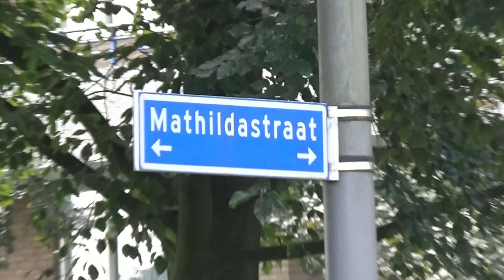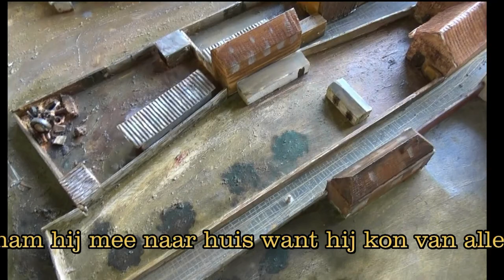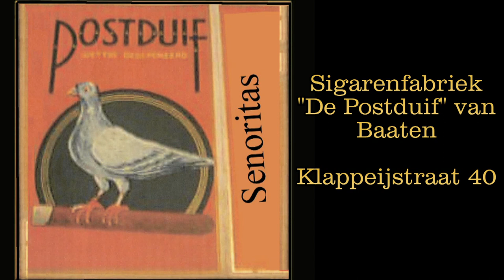Heemkundekring "De Heerlijkheid Oosterhout" "Het Vaticaan"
Maquette "Het Vaticaan" gelegen aan de Klappeijstraat en grenzend aan de Schapendries (Steegje) en de Keiweg.
Het oude Vaticaan bestaat niet meer, maar wij zijn er toch naar gaan zoek en. Johan van Beek heeft ons verder geholpen en hij maakte er een maquette van, hij vertelt er ons over. Zijn vader als "Metaal/schroothandelaar" alles wat hij onderweg tegen kwam nam hij mee naar huis want hij kon van alles gebruiken!